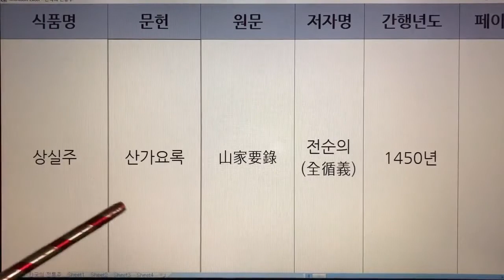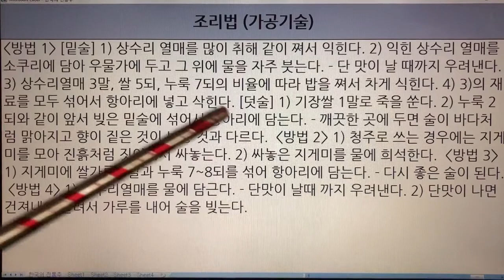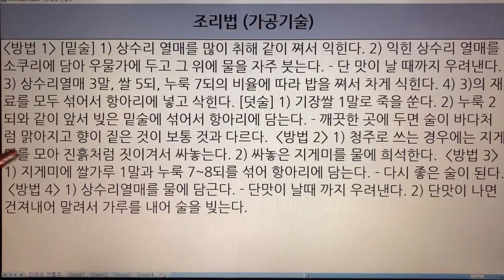한국 전통주(Korean Alcoholic Drinks) 96. 상실주 - 수운잡방, 산가요록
1. 전통술 커버이미지 : Korea Traditional liquor로 표시함.
  2. 이미 묶음 영상으로 올렸던 전통술 제목에는 Korea Traditional Sake로 표기함.
  3. 이번에 올리는 각각의 전통술에 대해서는 Korean Alcoholic Drinks로 표기합니다. 범위가 더 넓은 의미로 한국 알콜음료로 적용했습니다.

- 7인치 이상의 태블릿, 노트북, PC 모니터에서 시청하시길 추천드립니다.